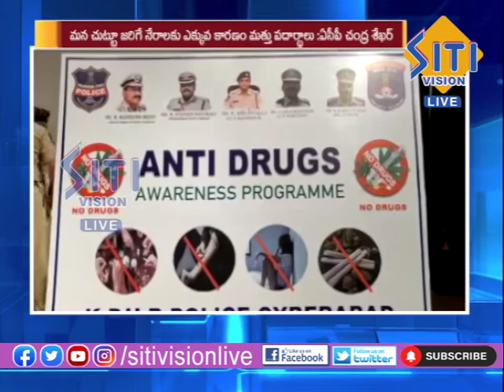NEWS UPDATE 8.30AM 20-04-22|| Siti Vision Live